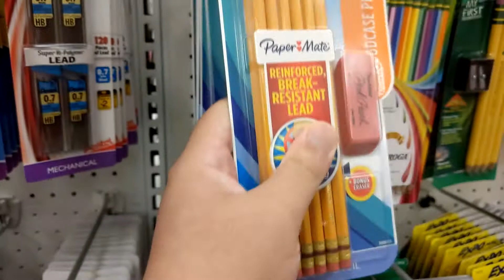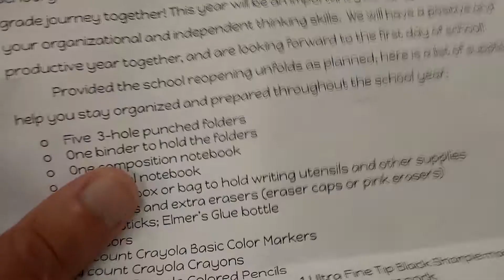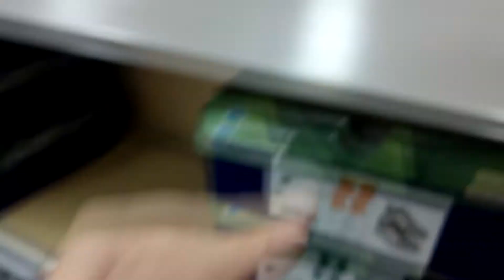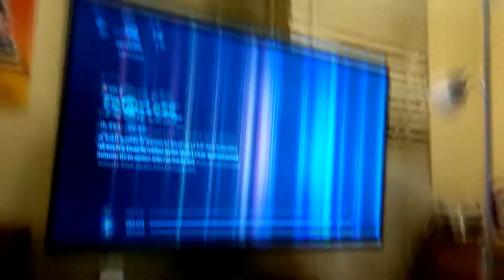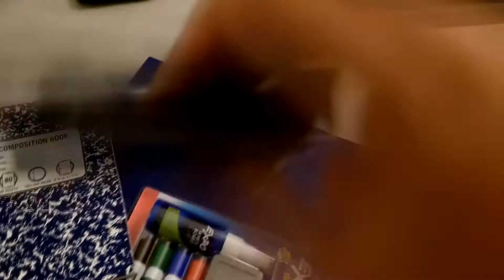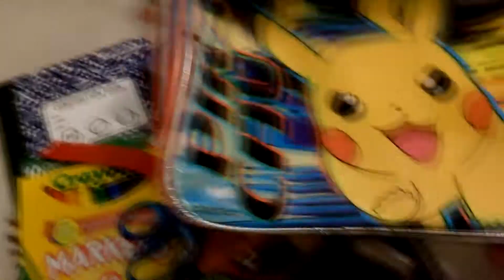What did Caleb get? Back to School 2020!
It's time to get Caleb ready for school!